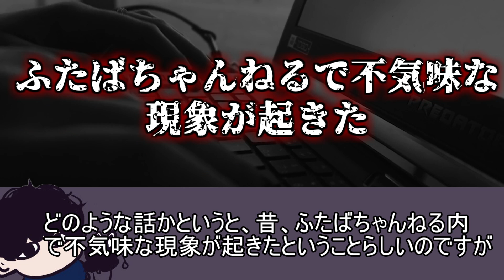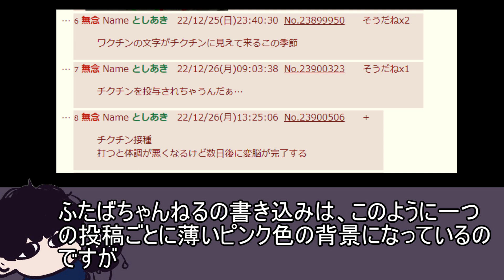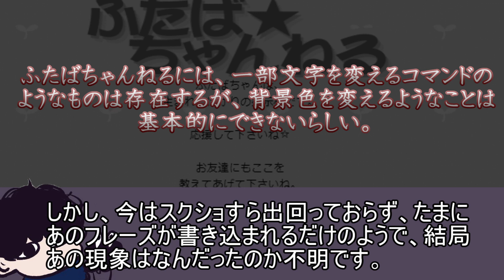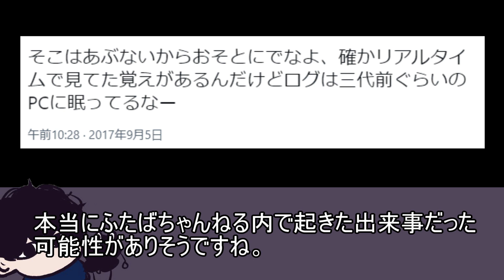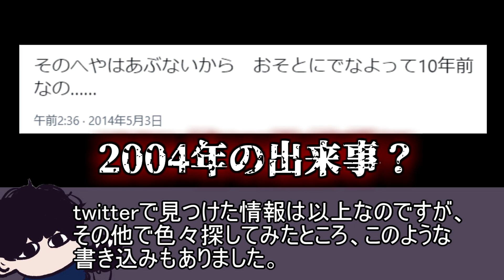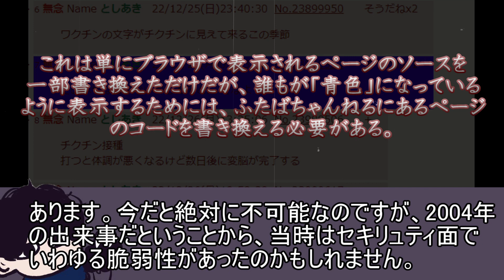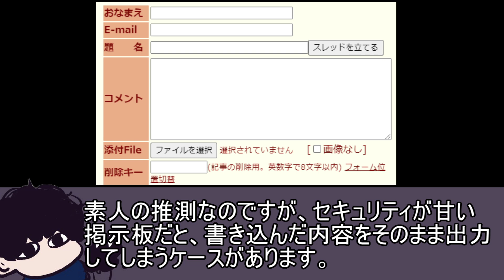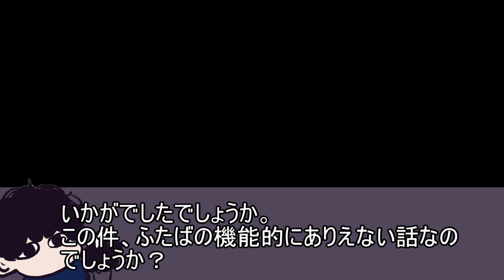ふたばちゃんねるで「おそとにでなよ」という怪談が出回っている...【都市伝説】